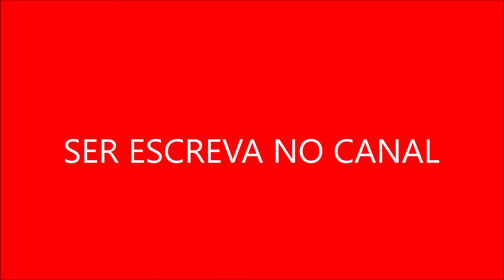Roberto Carlos vive ano de vive ano de intolerância e impaciência, explica numerologia